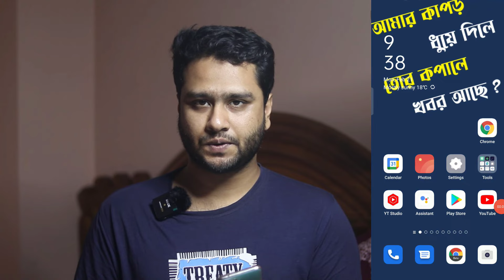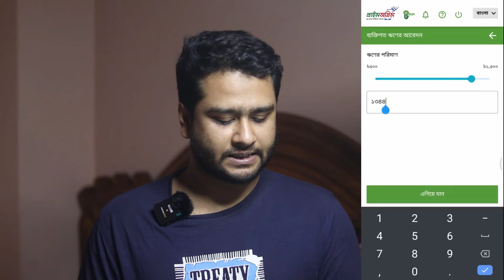ইন্সট্যান্ট ঋণ পাচ্ছে গ্রাহকরা এখন Prime Agrim Prime Bank Micro Loan BD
প্রথমবারের মতো দেশের শ্রমিকদের জন্য ডিজিটাল ঋণ বিতরণ শুরু করেছে বেসরকারি খাতের প্রাইম ব্যাংক। পাইলট প্রকল্পের আওতায় চলতি বছরে অনন্ত জলিলের মালিকানাধীন চারটি পোশাক কারখানার শ্রমিকরা অ্যাপের মাধ্যমে আবেদন ঋণ পেয়েছেন। এ প্রকল্প সফল হলে পরে দেশের সব কারখানার শ্রমিকদের জন্য ঋণ কার্যক্রম চালু করবে প্রাইম ব্যাংক।

ঘরে বসেই পেয়ে যাবেন ঋণ। এ বিষয়ে প্রাইম ব্যাংকের ডিজিটটাল ব্যাংকিং ডিভিশনের সিনিয়র অ্যাসিসটেন্ট ভাইস-প্রেসিডেন্ট মাজিদ উল হক বলেন, পোশাক শ্রমিকদের বেতন কম। তারা ব্যাংক থেকে সরাসরি ঋণ পান না। আমরা তাদেরই ঋণ দেবো। সুইসকন্টাক্ট এবং ব্রিটিশ ফিন-টেক আগাম (AGAM) ইন্টারন্যাশনালের সহযোগিতায় ঋণ কার্যক্রম চালু করেছে প্রাইম ব্যাংক